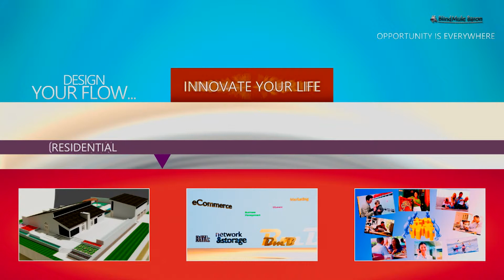BlindMule Video Promo